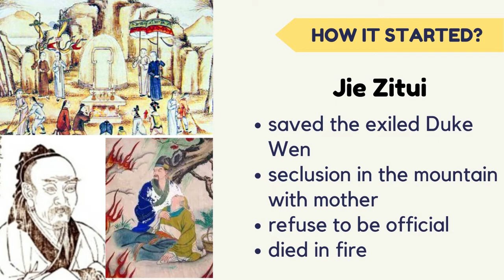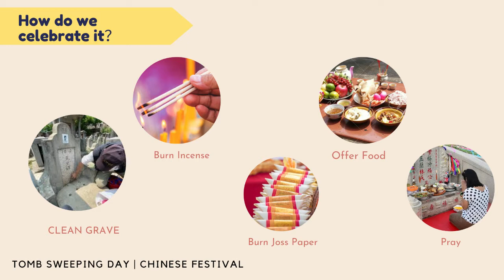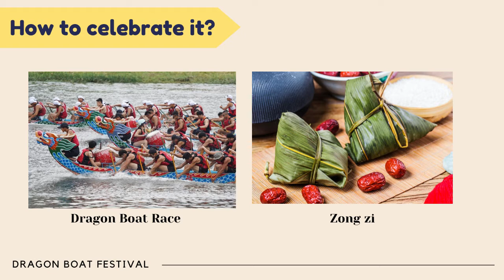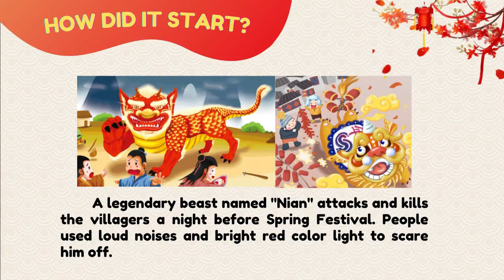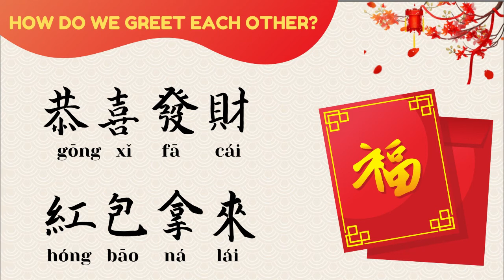Chinese festivals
A quick review on history and activities done in celebrating some Chinese Festivals in the Philippines.